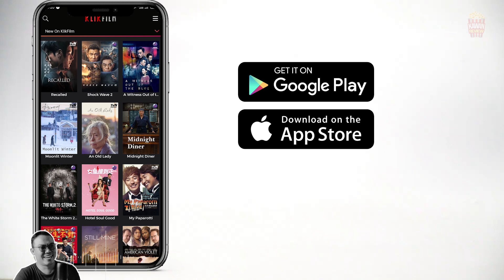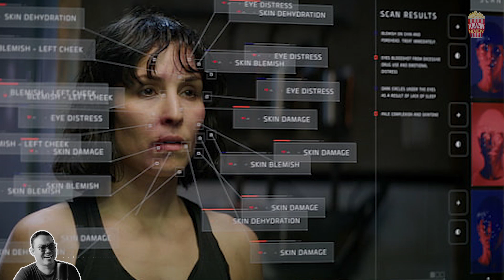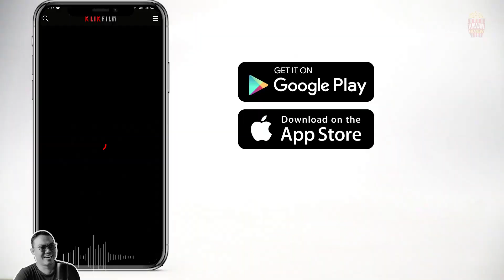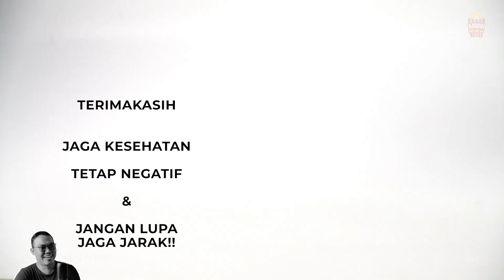THANOS TERTAWA MELIHAT INI ❗ | Review WHAT HAPPENED TO MONDAY (2017)